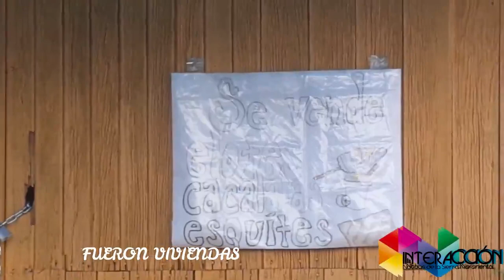Antiguas casetas de lo que fue FNM sólo fueron derruidas tras desalojo de hace más de 2 años y medio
El gobierno municipal de Teziutlán que preside Carlos Peredo se mantiene en silencio, respecto al tema del desalojo y luego destrucción de tres de las cinco casetas de la extinta Ferrocarriles Nacionales de México (FNM), a partir de la mañana y tarde del pasado viernes 11 de diciembre de 2020, ello mediante un operativo de parte de Seguridad Pública local y personal del Juzgado Municipal, sin supuestamente ser notificados con anticipación, es por lo que existe Amparo desde hace varios meses, de ahí que en una de las propiedades se lee que es privada y fue puesta a la venta.
A la fecha existe solamente los restos de tres modestas construcciones y dos casetas que fueron viviendas lucen completas.
La resolución fue de fecha 4 de marzo de 2022 y fue de parte del Tercer Tribunal Colegiado de Distrito en Materia Civil del Sexto Circuito en el Estado de Puebla.